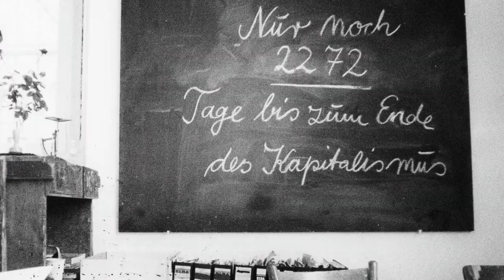BEUYS - Kinotrailer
ab 1. Juni im Kino
Beuys. Der Mann mit dem Hut, dem Filz und der Fettecke. 30
Jahre nach seinem Tod erscheint er uns als Visionär, der
seiner Zeit voraus war. «BEUYS» ist kein klassisches Porträt, sondern eine intime Betrachtung des Menschen, seiner Kunst und seiner Ideenräume, mitreissend, provozierend und verblüffend gegenwärtig.